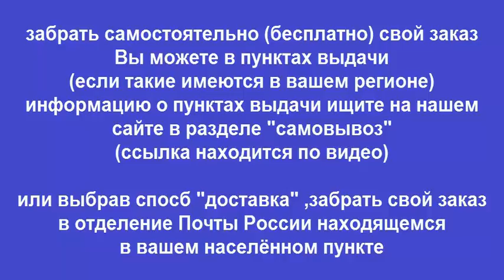Руководство по ремонту RENAULT LOGAN